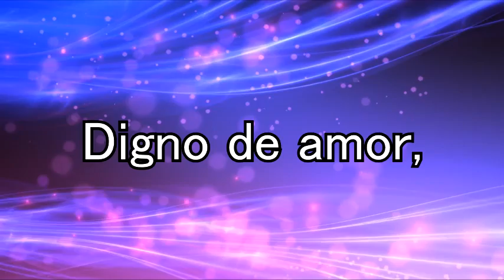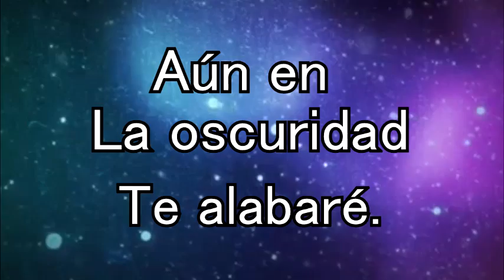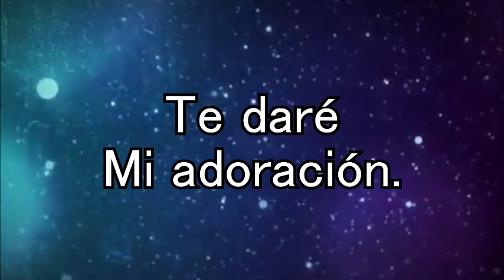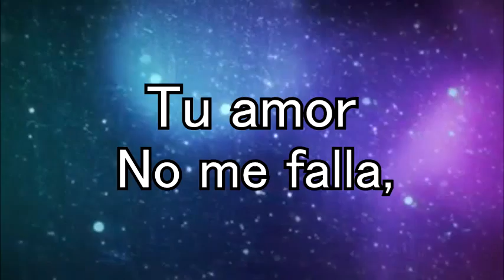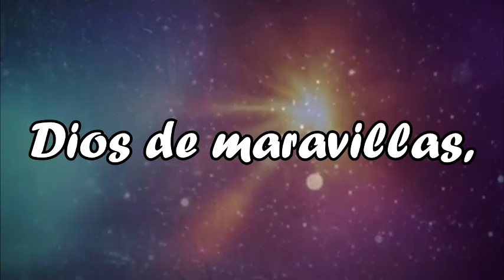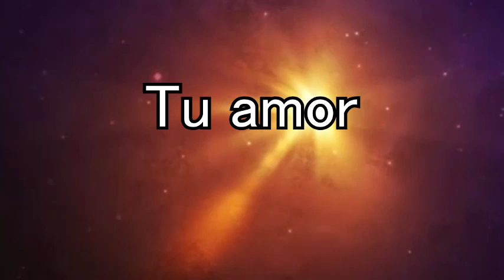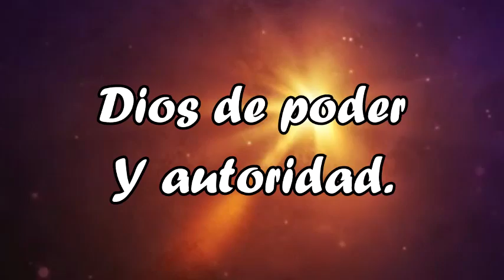Dios de maravillas - Christine D'Clario - Música cristiana con letra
♫Dios de maravillas,
Dios de poder y autoridad,
Creo en Ti,
Creo en tu FIDELIDAD♫

Alabanza estrenada el dia de hoy 30 de Julio.
En comentarios quedan los links de muchas alabanzas que hay en este canal.
Recuerden que si tienen algun pedido de alabanzas, escribanlo en los comentarios para hacer el video-letra (siempre y cuando no estén restringidas por copyright).